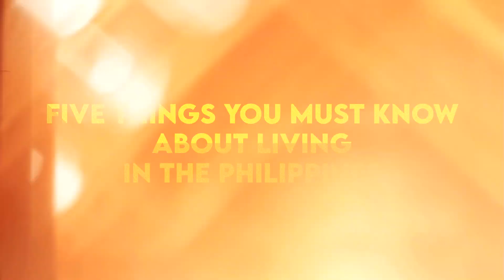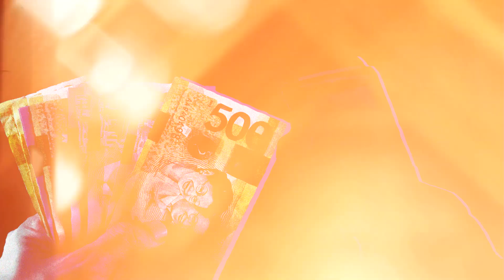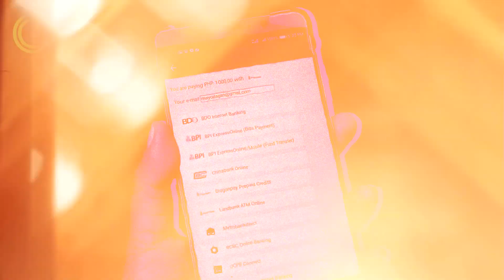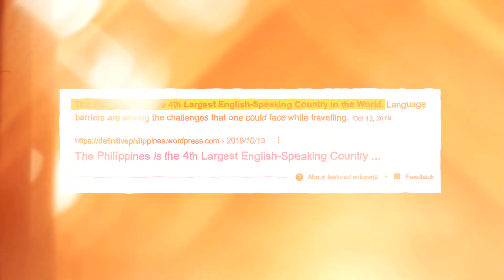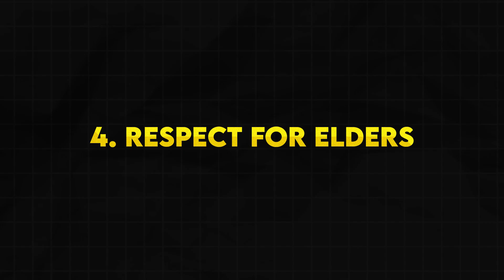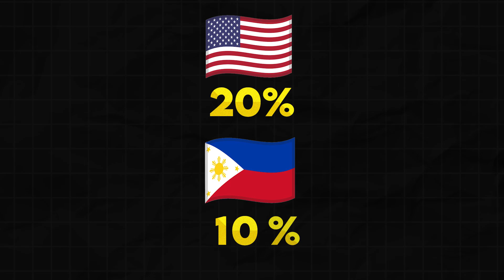Five MUST KNOWS of Living in The Philippines... (Pt.)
Every country has its own set of MUST-KNOW rules that everyone and their mother knows... In America, we're adamant about our personal space. In Europe, public transportation is almost always more convenient. But what are the must-knows of living in the Philippines? In this video, we cover five things you must know about living in the Philippines. Enjoy and God Bless!

Timestamps:

0:00 Five MUST KNOWS of Living in The Philippines... (Pt.)
0:30 Must Know #1: Always Have Cash on Hand
2:09 Must Know #2: Lack of Punctuality
3:27 Must Know #3: You’ll Get By With English
4:05 Must Know #4: Respect For Elders
5:01 Must Know #5: You Don’t Have To Tip As Much
6:00 God Bless

Tips For Living in The Philippines, Moving To The Philippines, Living in The Philippines, Things To Do in The Philippines, Do's and Don't of The Philippines, Foreigners in The Philippines, Philippines,